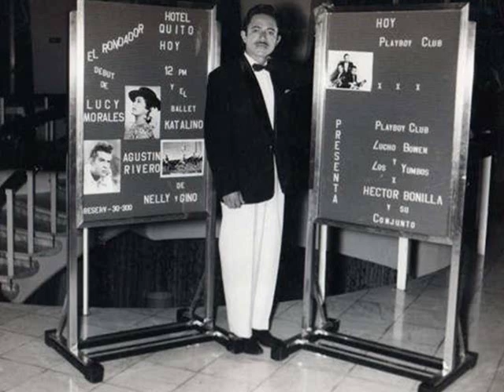Lucho Bowen - Mi sufrir - Colección jwomsa.wmv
Este tema pertenece a la colección de mi buen amigo jwomsa, quien tuvo la gentileza de enviármelo.

Como un homenaje a este gran cantor de América, nos proponemos subir a Youtube la mayor cantidad de canciones que no fueron bien difundidas en la radio y que pertenecieron al catálogo de las principales empresas disqueras donde grabó.

Lucho Bowen de nacionalidad ecuatoriana y radicado en Colombia la mayor parte de su vida, fue un extraordinario cantor y compositor, buen amigo, buen compañero, noble, humilde y todo un profesional.

Lucho tuvo la suerte de triunfar por partida doble. Como solista pudo regalarnos su exquisita voz, interpretando canciones que siempre colocó en los principales lugares de popularidad: Yolandita, Siempre tuyo, Quererte ya no puedo, Ayúdame Dios mío, No me mires a los ojos, Ladrona, Sonia, Incertidumbre, Mi dulce amor y cientos de temas más.
Sus hijos: Lucho Bowen Junior, María Esther Bowen y Dalila Bowen, heredaron su talento y se destacan profesionalmente en Ecuador, Colombia, México, Puerto Rico, Estados Unidos (New York) y toda hispanoamérica.
Como integrante del dueto "Bowen y Villafuerte" su éxito fue contundente; brilló en cada una de las muchas canciones que grabaron donde puso en primer plano su espectacular voz con estilo y seguridad. Temas como: Corazón Prisionero, Mi crimen, En las lejanías, Desde que te fuiste y muchas más fueron la muestra de todo lo que estos buenos artistas dejaron para la posteridad. Su compañero de dueto, Julio Cesar Villafuerte Luzardo, compositor de grandes temas como: Tu duda y la mía, Sueña sueña y muchas más; reside en Medellín Colombia.